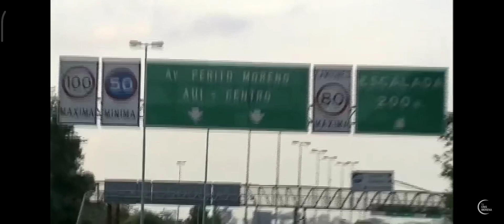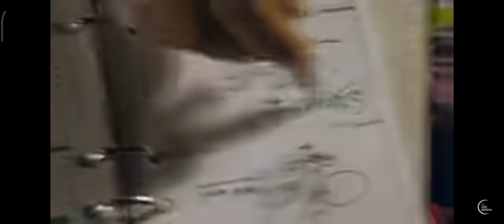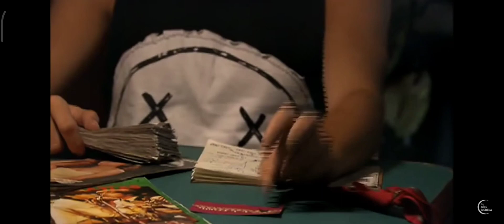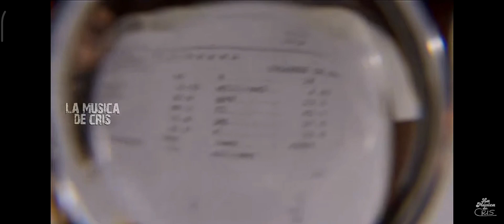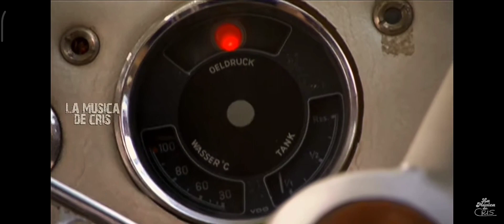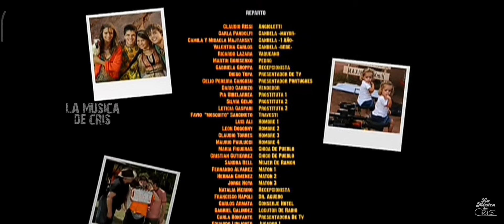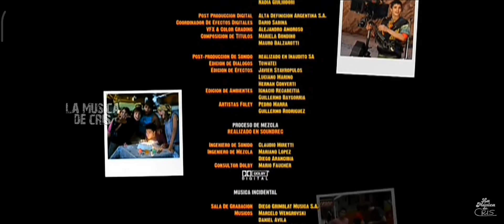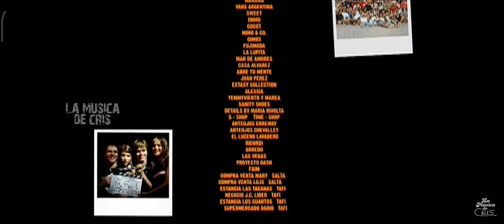ERREWAY 4 CAMINOS PELICULA COMPLETA EN ESPAÑOL LATINO #1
ERREWAY: 4 caminos es una pelicula argentina del 2004 secuela de la serie rebelde way de cris morena la película nos hace ver la vida de los chicos mientras luchando por sus sueños ya siendo adultos Pablo,Marizza,Manuel y Mía .